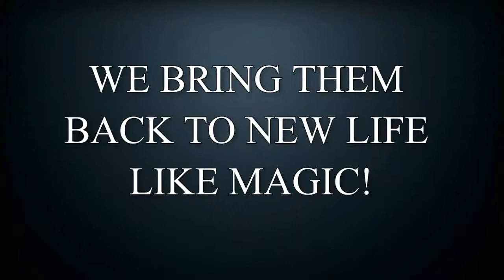1966 BUICK SKYLARK GRAND SPORT FRONT BUMPER. Before and after restoration video.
Reds Parts Attic & Chrome Plating Service. Fresh Chrome! Hard to find antique auto and truck parts. Ignition parts, engine parts, gauges, transmission and hundreds more parts at our ebay store.